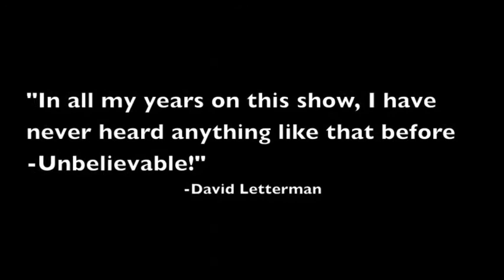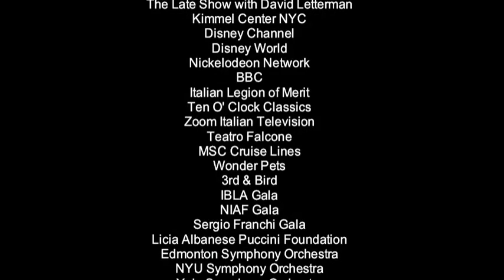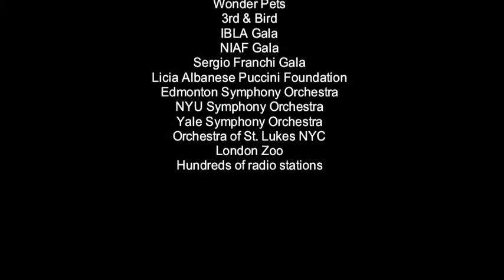Michael Barimo World Champion Whistler